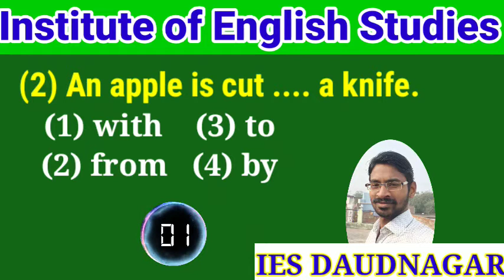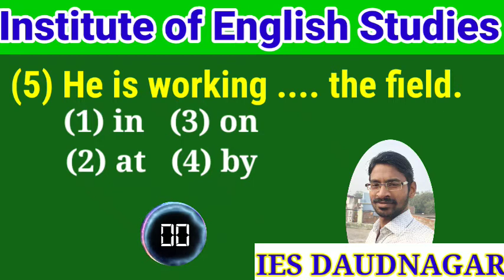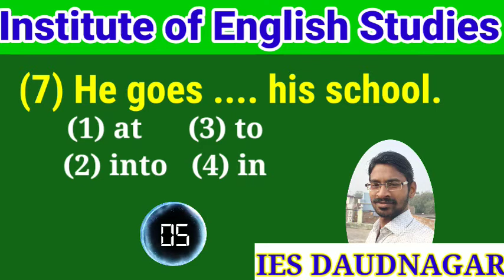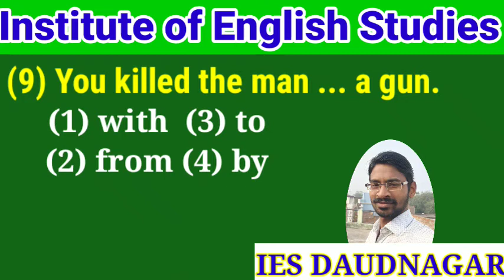Mock Test 4 ( Preposition )